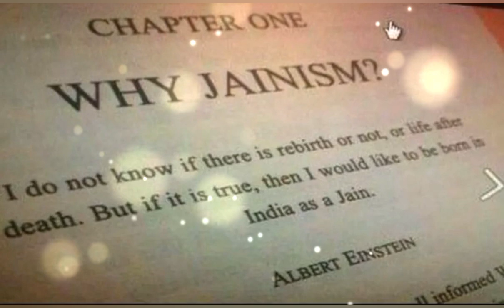WHY JAINISM? I DO NOT KNOW IF THERE IS REBIRTH OR NOT, OR LIFE AFTER DEATH. BUT IG IS IT TRUE,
J